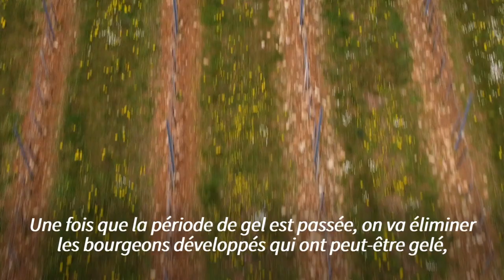Freiner la vigne pour la préserver du gel: une parade écologique testée en Bourgogne | AFP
Bougies, câbles chauffants, hélicoptères… : la lutte contre le gel dans les vignes est souvent polluante et coûteuse. En Bourgogne, des chercheurs testent une solution aussi simple qu'écologique: retarder l'apparition des bourgeons jusqu'à la fin des gelées.